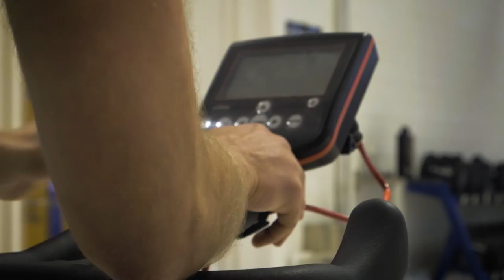'All of a sudden you notice you can't see the puck-out' - Peter Ryan on his road to the Paralympics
Peter Ryan grew up between the hurling, soccer and football fields of Tipperary. Talented across the board, he played minor hurling for Tipp and had trials for the national underage soccer teams.

During a challenge match in March 2010, however, Ryan noticed that his sharp edge wasn't quite there. After looking into getting contact lenses, Ryan was diagnosed with a rare condition that gradually took 90% of his vision from him.

He spoke to us about his journey, his battle with alcoholism, his return to sport, and his Paralympic journey.